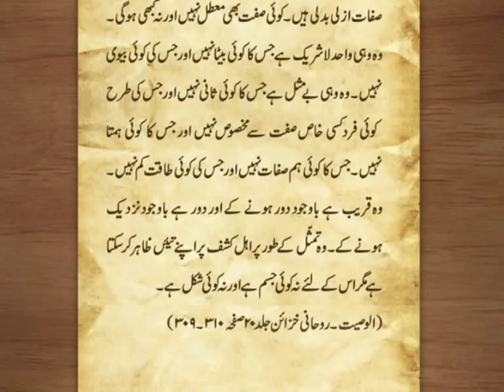Masih-e-Maud Day: Writings of the Promised Messiah (as) - Part 7 (Urdu)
Masih-e-Maud Day: Writings of the Promised Messiah (as).